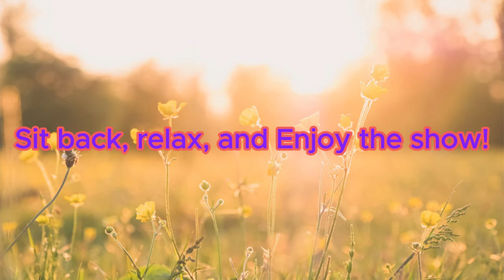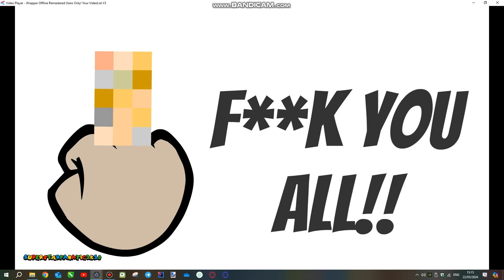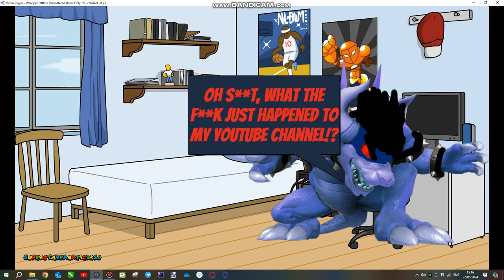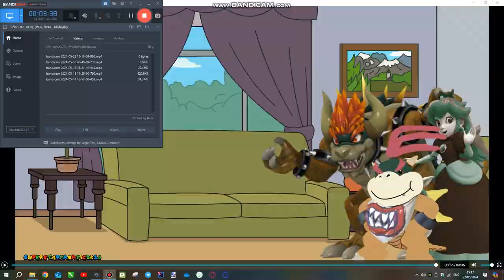DGB Posts an Inappropiate Community Post on Internet/Terminated/GD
This is the first episode of the Dark Giga Bowser Gets Grounded series.

DGB: Dark Giga Bowser
GD: Grounded

Please note that this video is based on @DimitriyMykhaylovDisneyFan's video of Dark Giga Bowser making an inappropiate billboard and getting arrested for it, but I gave it a different plot to make it completely different from his.

Plot:
Dark Giga Bowser was so bored, with nothing to do today, so he decided to post an inappropiate community post on internet and trigger people online with it. What will happen next? Watch the entire video to find out.

Credit to @NintendoAmerica, @nickjr, @pokemon, @SpongeBobOfficial, @Nickelodeon, and @Nicktoons for the characters